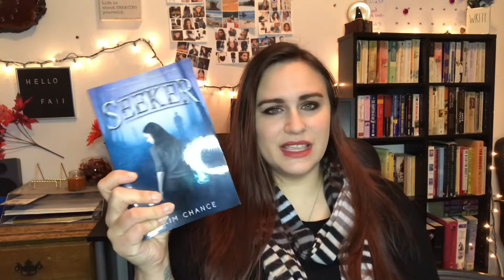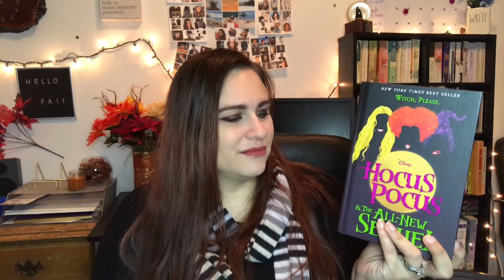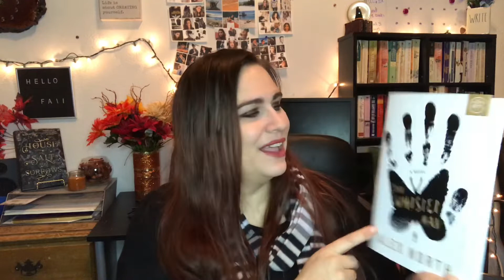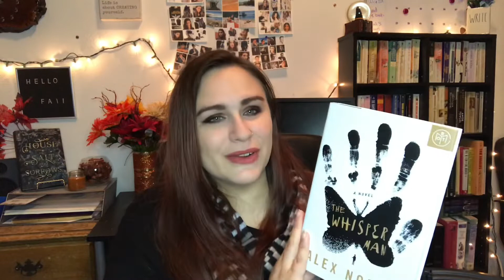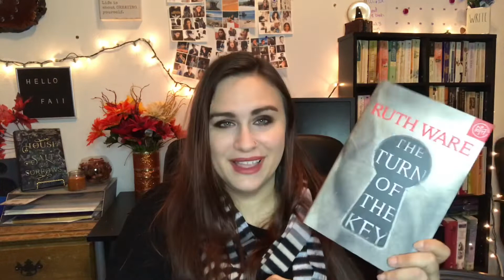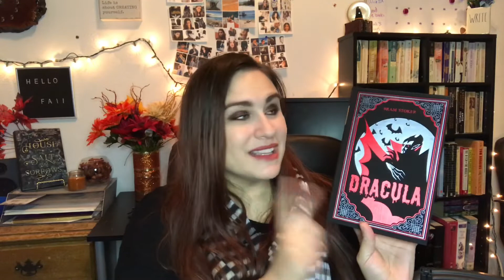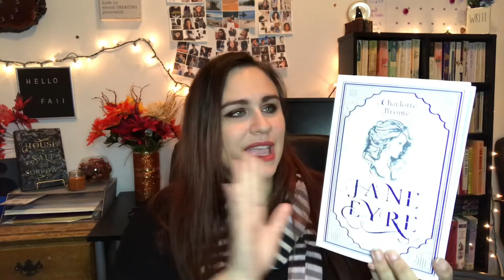Book Haul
What writer doesn’t love to read great books? I am super excited to read all of the books in this Haul.

What are your favorite new (or new to you)  books?

Did you enjoy this video? You can now show your support by buying me a cup of coffee

Check Out Where My Online Journey Began!